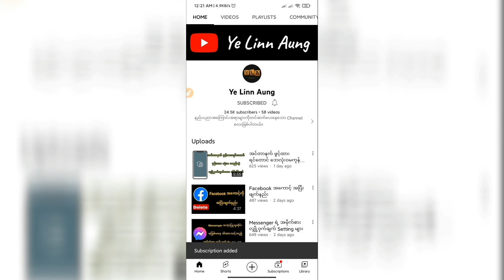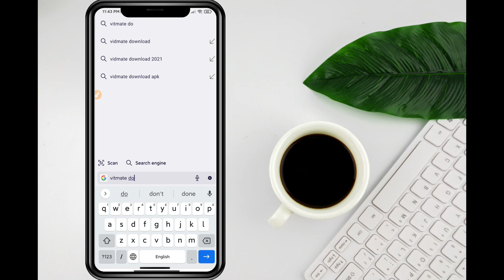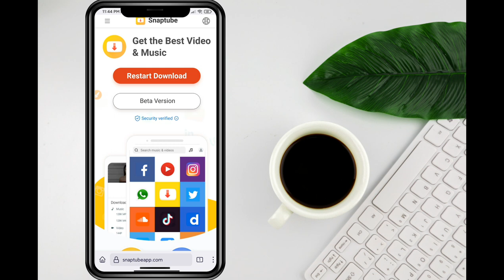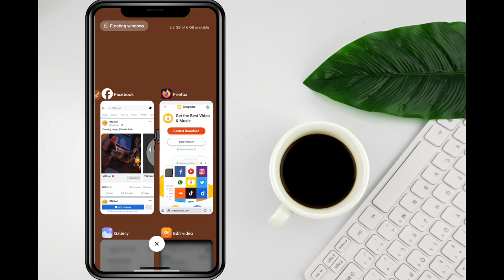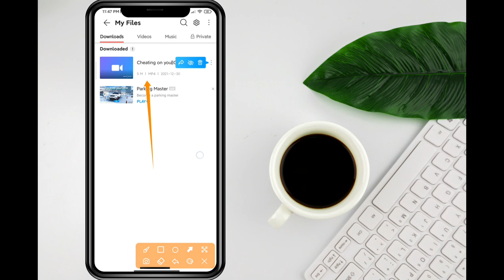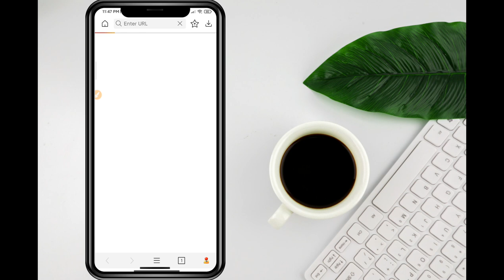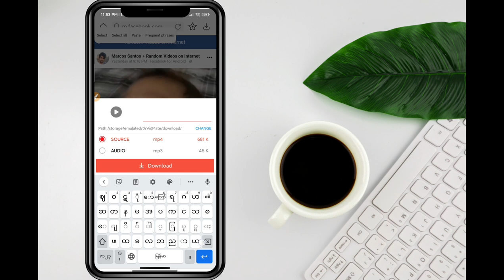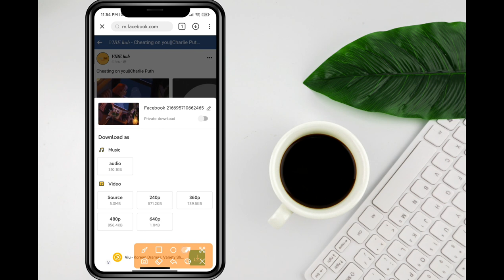Facebook က ဗီဒီယိုတွေကို ဒေါင်းလွတ်ဆွဲနိုင်မဲ့ လျှို့ဝှက်ချက်လေး ပြောပြမယ်